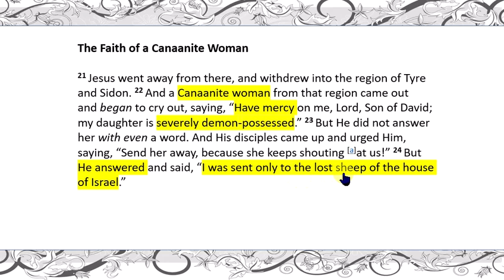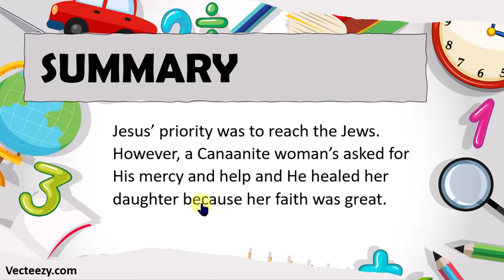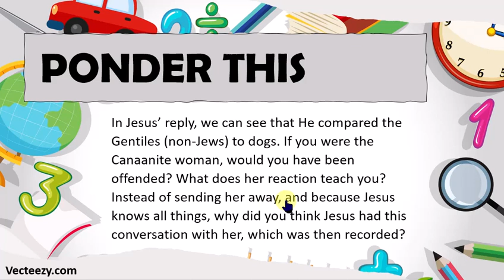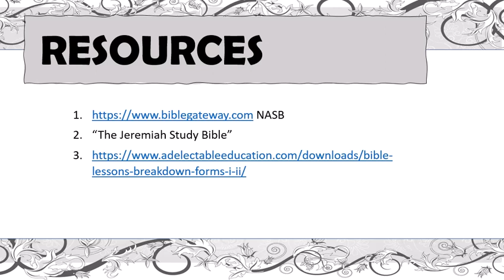00040 - Matthew 15_21-28